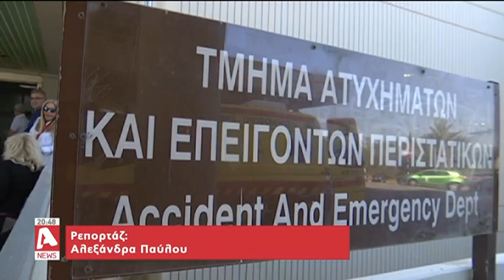Αντιδράσεις γονέων για τα Safepass στα νοσοκομεία